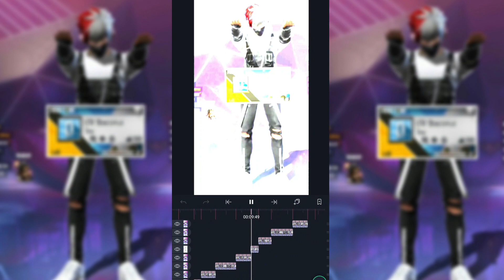PRESET TAEHYUNG JIMIN TEH PUCUK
📌BIODATA FF
📍NICK: LTX`Dɪsᴄɪᴘʟᴇ
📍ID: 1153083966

📌BIODATA ML
📍NICK: Dɪsᴄɪᴘʟᴇ⻓
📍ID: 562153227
📍ID SERVER: 8244

📌EDIT BY
📍Kine Master✔
📍Alight Motion v.3.7.1✔
📍PicsArt✔
📍VSCO

📍Preset Dibawah 5mb:
📍Preset Diatas 5mb: